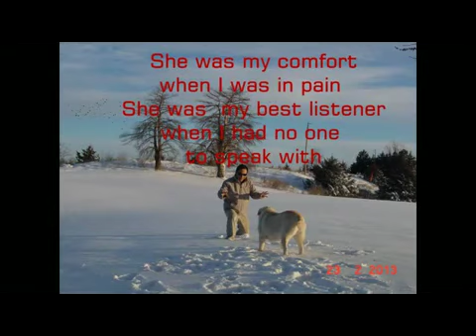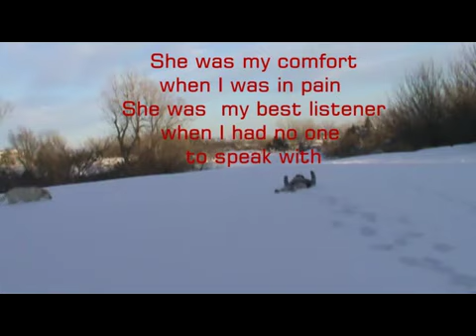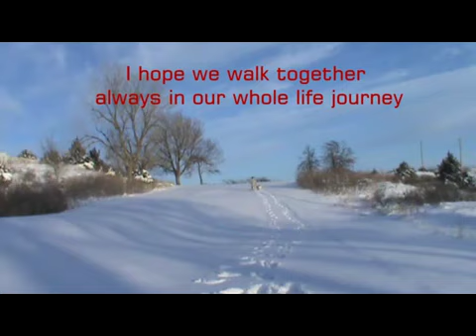My dog Precious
This video was uploaded again because the original one (uploaded one year ago) does not work at all for whatever reason. However, I like this video because it really touches my own heart haha.

Sunny Chinglish Talk  at youtube channel: sunnysunkansas

sunnysunkanas, Sunny Sun, Sunny Chinglish Talk, sunny sun kansas, Sunny Sun Kansas, Sunny Sun, Chinglish, SunnySunKansas, Sunny Sun Kansas